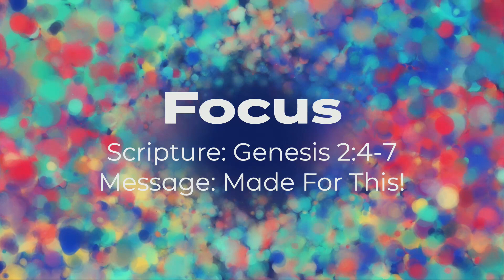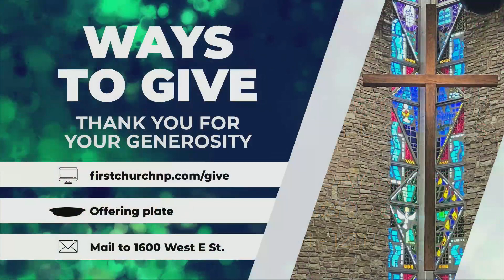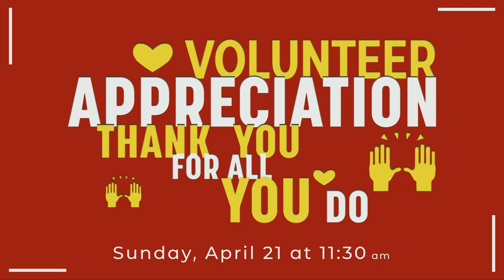First Church Worship at 10:30 (4/7/24)